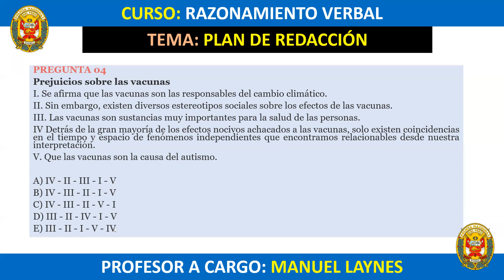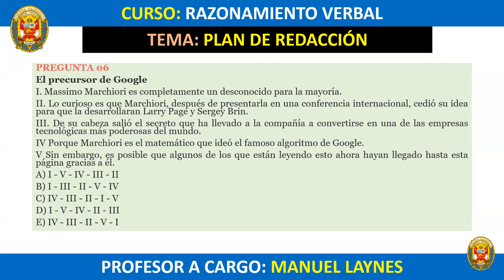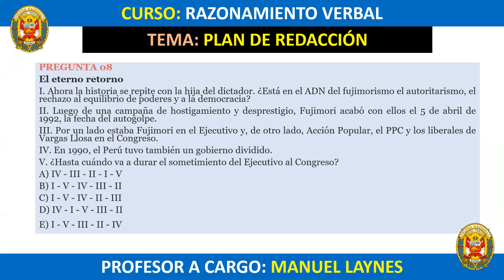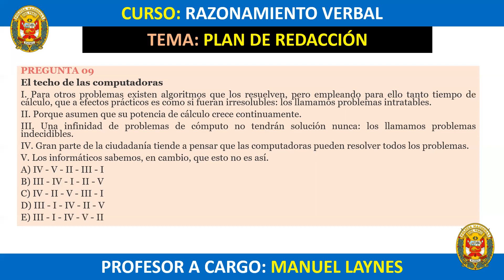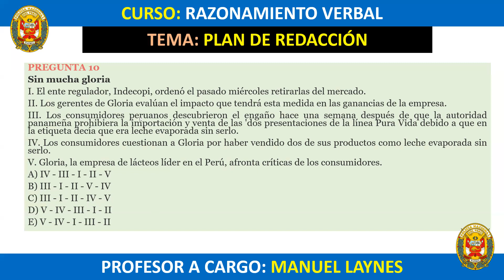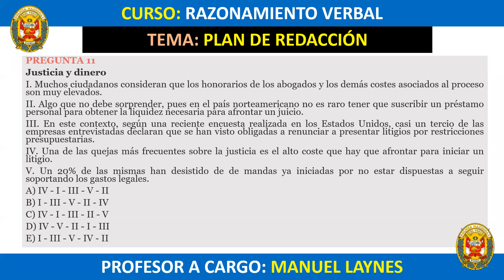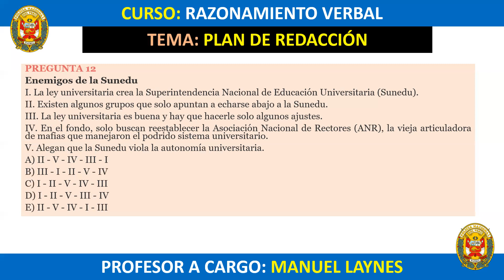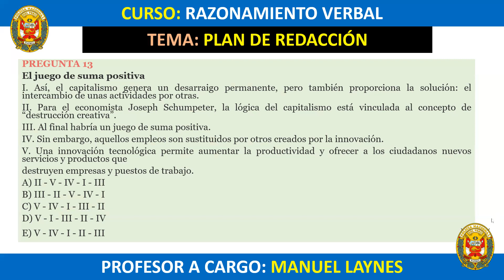PLAN DE REDACCIÓN PARTE 1